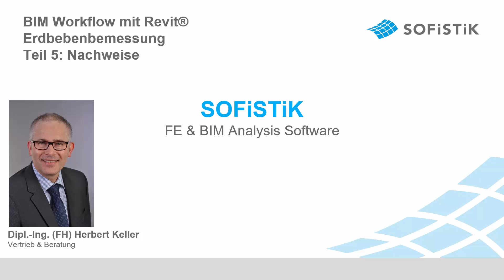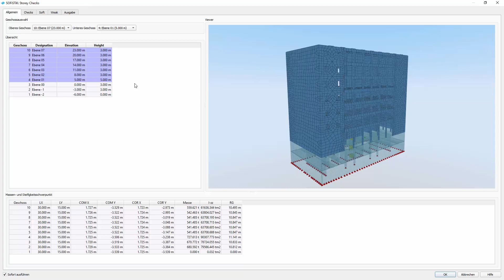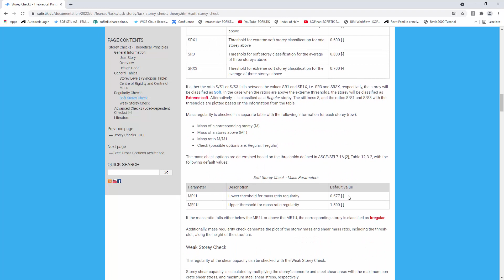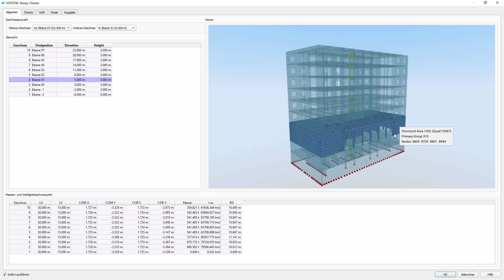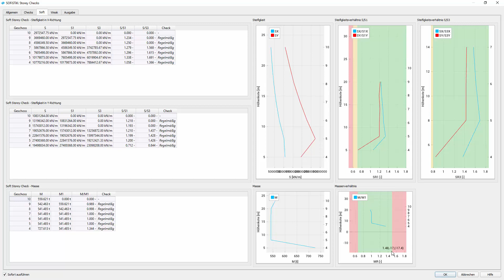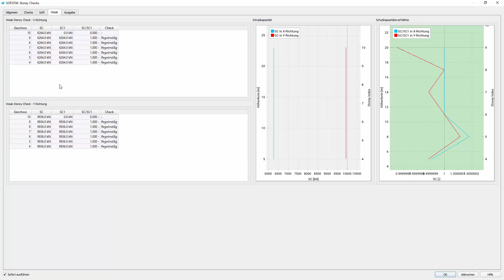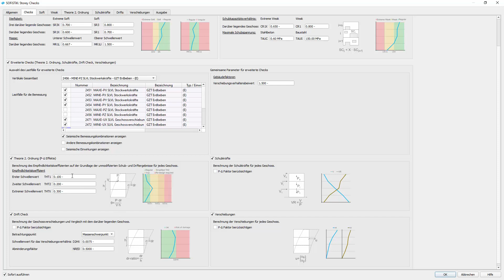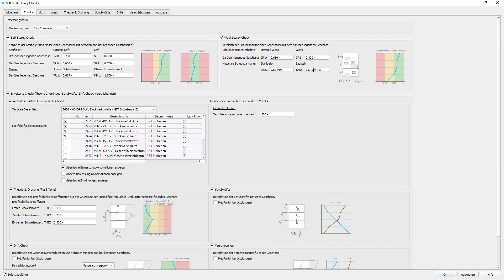Erdbeben Tutorial Teil 5 - Nachweise. BIM mit SOFiSTiK: Erdbebenbemessung.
In diesem Video geht es um die Nachweise der Erdbebenbemessung mit SOFiSTiK. Regelmäßigkeit der Geschossigkeit und Masse, Schubtragfähigkeit, Theorie 2. Ordnung, P-Delta-Effekte, Empfindlichkeitsbeiwert Theta, Beschränkung der gegenseitigen Stockwerksverschiebung, Schubkräfte, Geschossverschiebungen.